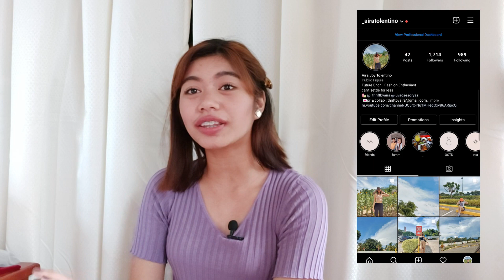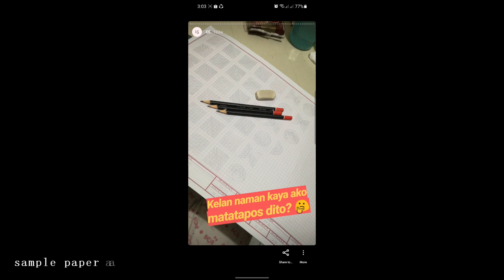ANSWERING ENGINEERING QUESTIONS | Civil Engineering Student | Saint Louis University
another engineering video! comment for more suggestion

Love,
~Aira 💛